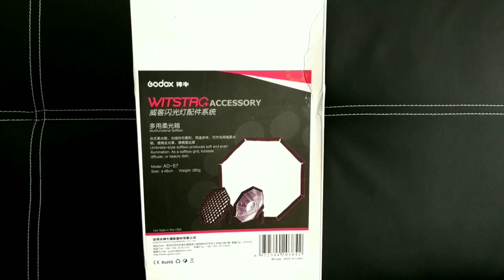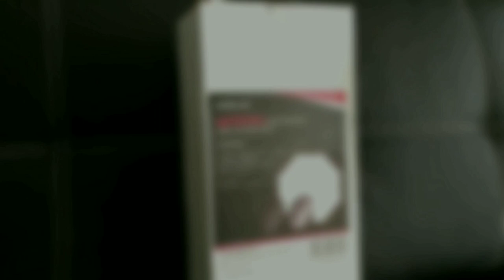Mini Octabox AD-S7 GODOX. Ep.1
Review singkat mengenai produk Godox AD-S7 mini octabox.
Setelah ini akan ada video lanjutan yang akan membandingkan AD-S7 ini denganLight Modifier lainnya (Umbrella, Softbox lain merek, Magmod).

Jakop Iskandar
EazyClick Photography Learning Centre
di Surabaya